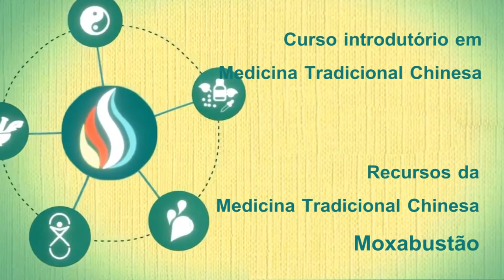Moxabustão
O vídeo apresenta o recurso terapêutico da MTC moxabustão.

O curso Introdutório em Práticas Integrativas e Complementares: Medicina Tradicional Chinesa é ofertado gratuitamente para todos os trabalhadores da saúde pelo Ministério da Saúde, na Comunidade de Práticas.

Para realizar o curso, basta acessar a comunidade de práticas, criar seu perfil e iniciar o curso de MTC por este